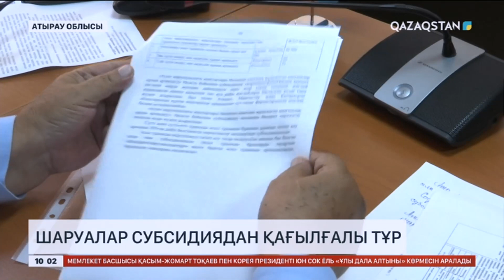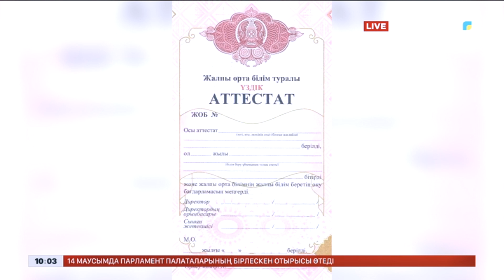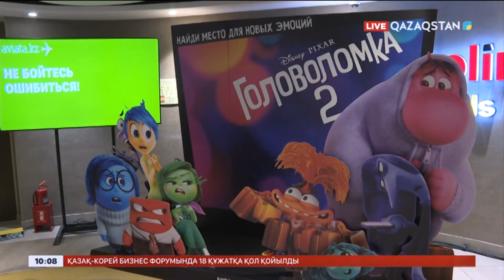Ақпарат. 10:00. Толық нұсқа. 13.06.2024